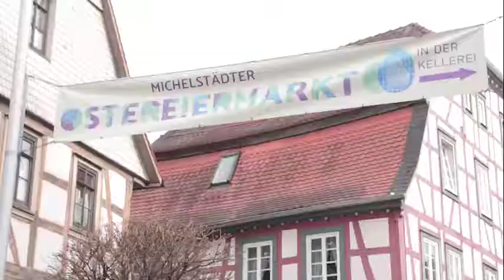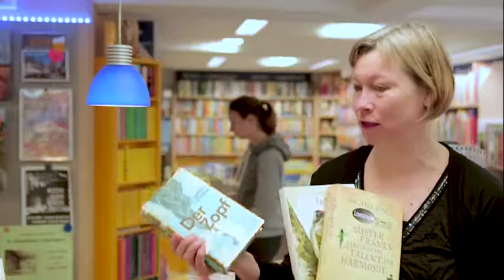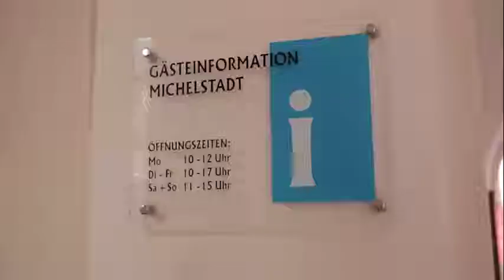Ostereiermarkt Michelstadt 2018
Bald ist es wieder soweit: In Michelstadt ziehen die Osterhasen ein. Das beliebte Familienfest findet in der Kellerei und im Stadtmuseum statt.